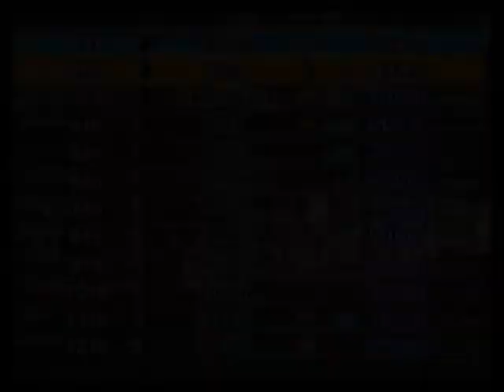Mario Kart Wii 2009 05 09 Moonview Highway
A fierce battle between EKS, Granny and gold wheel-user "Simon Says", with a quite surprising result...

I wonder what Simon had to say about that one...?

Track: Moonview Highway
1P: EKS (Rosalina / Twinkle Star / Manual)
2P: Granny (Yoshi / Dolphin Dasher / Automatic)